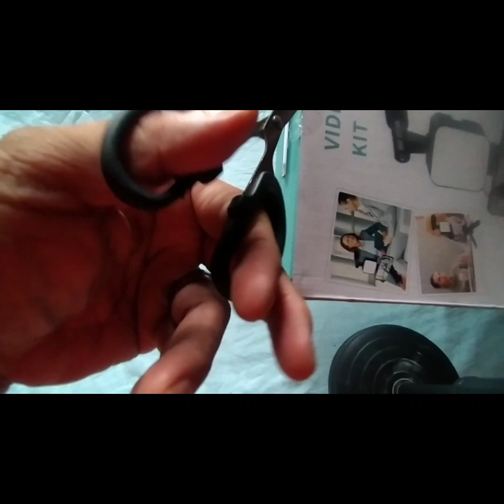VLOGGING SET MODEL(AY-49) FROM SHOPEE FOR ONLY PHP288 | MERON KA NG VLOGGING SET UP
Vlogging set up shopee for only php.288 meron ka ng vlogging set up unboxing and set up

+1Pc Tripod
+1Pc LED Flash 6.5*6.5CM
+1Pc Shotgun microphone
+1Pc Smart phone universal holder
+1Pc Remote control

For vlogging and photos and podcast mumurahin lang naman ang set up na to for beginners lang sa gaya kong first timer na nagkaganito and maganda naman diko ko pa nasubukan♥️♥️♥️